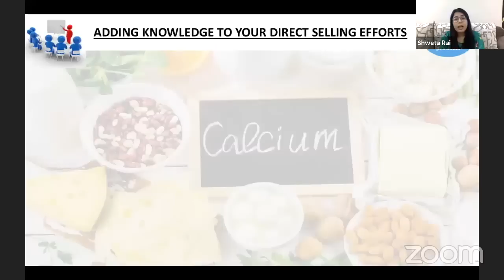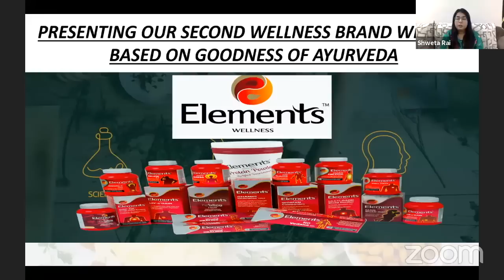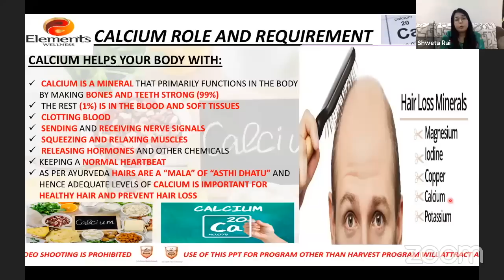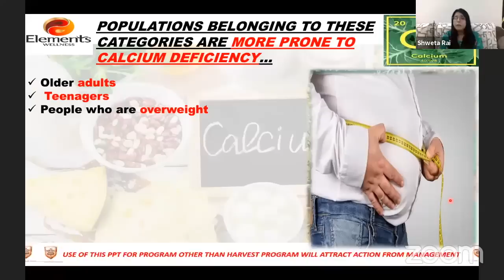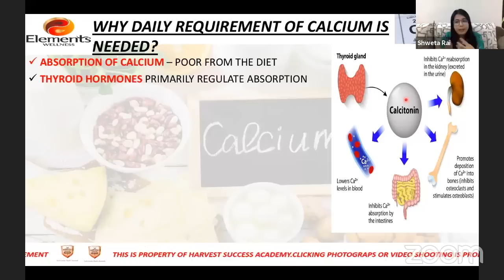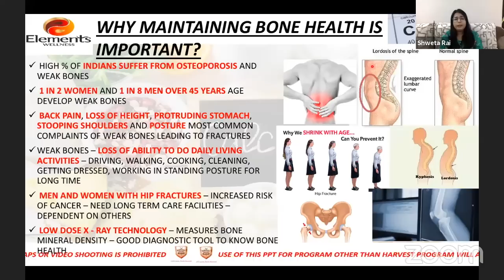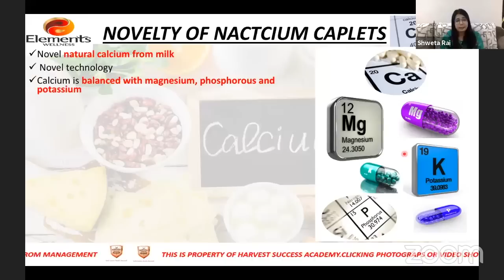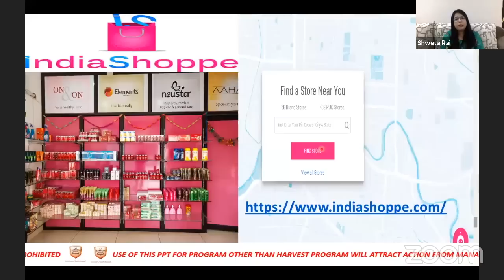In Hindi-Natcium-Brought to you by Elements Wellness